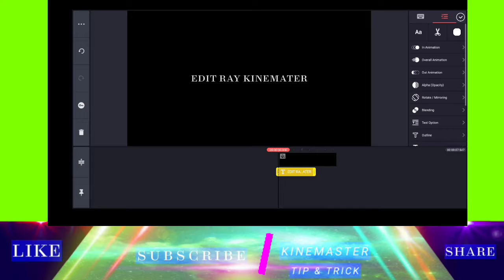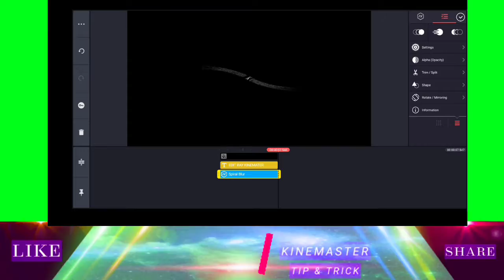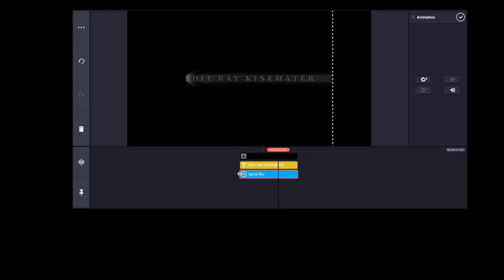how to edit ( RAY AFFECT ) in kinemaster | kumno ban edit ( RAY ) ha kinemaster.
This video show you how todo
kinemaster , Affect